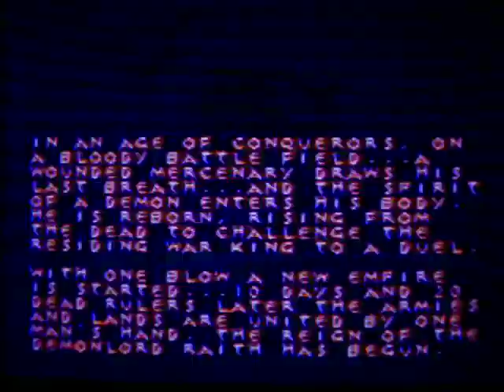Part-time Gamer Review #53: Weaponlord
What do you get when you mix mortal kombat gore, anti-street fighter controls and a heaping helping of Conan the Barbarian? Why Weaponlord of course. The Part-time Gamer is back with a review on the SNES. well it ain't a classic but it did exist.